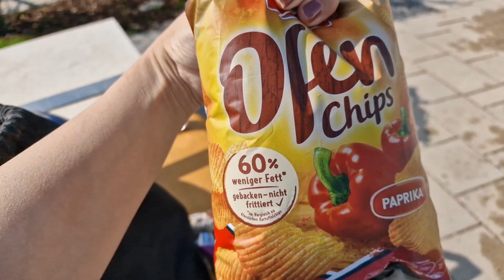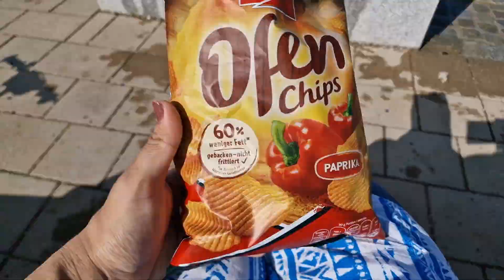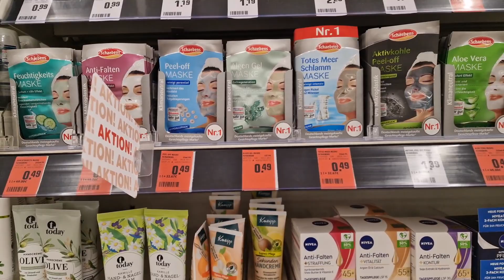daily routine vlog!!!italy se bhe nai germany main bhe nai🤔@sanaimran7828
sana'slifeingermany parktime familytime shoppingmall funmasti dailyroutine familyvlog